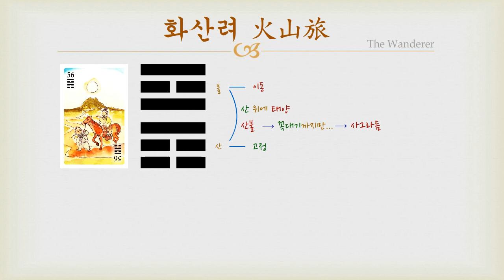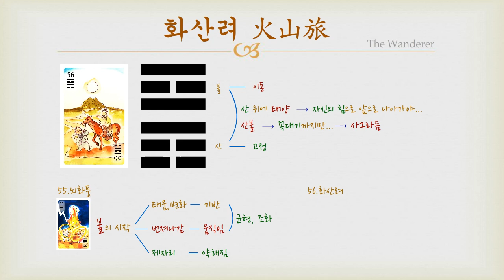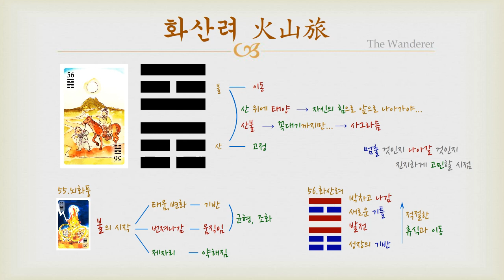야매 주역 - 56 화산려 (괘의 설명)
구디의 야매 주역 - 56 화산려 (괘의 설명)
Goodie's Reading IChing - 56 The Wanderer

* 카카오톡 플러스친구: @goodie